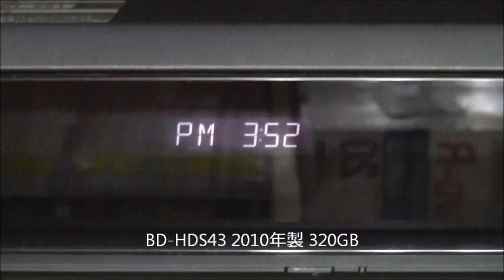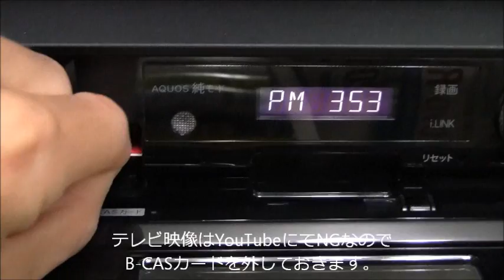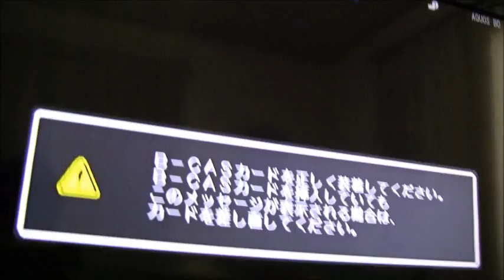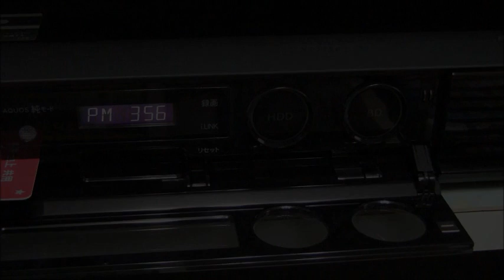AQUOSブルーレイ BD-HDS43をレビュー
2010年製AQUOSブルーレイ BD-HDS43のレビューです。
320GBシングルチューナーのマイナーモデルです。